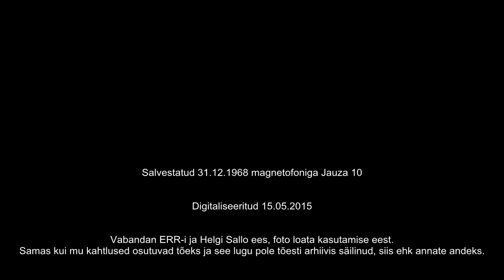Helgi Sallo - Oled teinud mind õnnelikuks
Uno Loobi igihaljas "Oled teinud mind õnnelikuks" sedapuhku hoopis Helgi Sallo esituses. Salvestus pärineb aastast 1968, legendaarse "Horoskoobi" vana-aastaõhtu erisaatest.
Tegu oli populaarse saatesarja avahooaja seitsmenda saatega. Selles saates laulud omavahel ei võistelnud, küll olid aga solistid välja "nuputanud" omapoolsed üllatused vaatajatele.
Mõned lauljad olid oma lood vastastikku ära vahetanud, mitmed tuntud lood said ette kantud aga hoopis "uues kuues".
Suur osa "Horoskoobi" arhiivimaterjalist pole ajahambale vastu pidanud, palju linte salvestati lindipuudusel lihtsalt üle.
Tõenäoliselt ka selle loo stuudiosalvestust pole enam säilinud.

Hea, et olemas Vanaisa Fonoteek